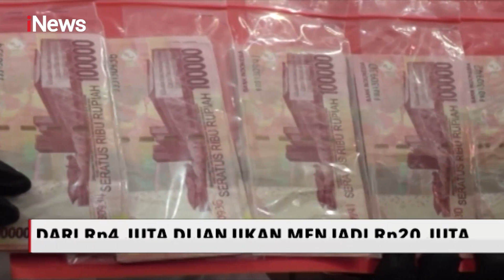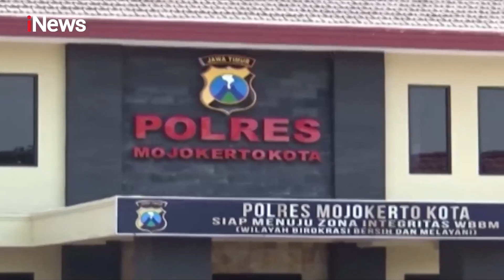Tipu-tipu Dukun di Mojokerto Mengaku Mampu Menggandakan Uang Dibekuk Polisi - iNews Sore 18/10